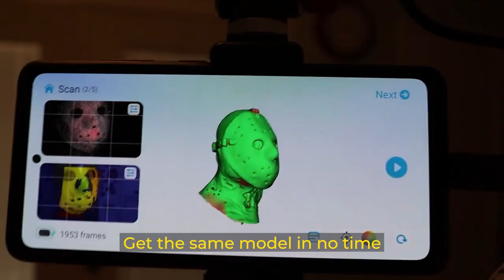CR-Scan Ferret Series | Easy Operation and get many 3d models in short time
Ferret Series is user-friendly and easy to operate. It is designed with strong features like anti-shake and multi-projects merging. Beginners can get started and get 3d models in a short time.
From: Big Hush